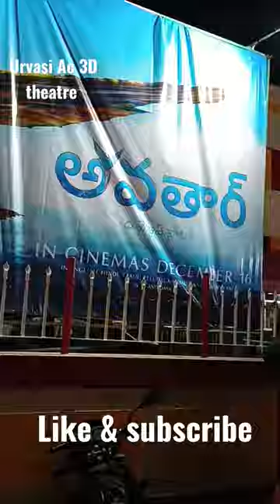Urvasi AC 3D Theatre